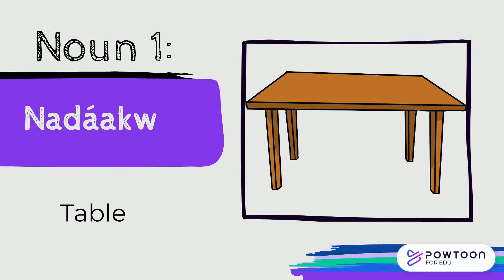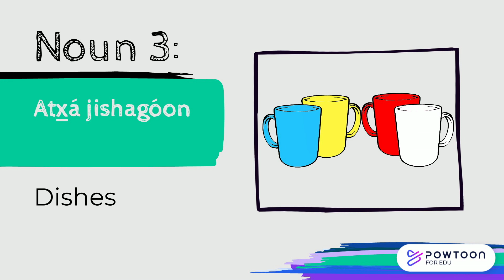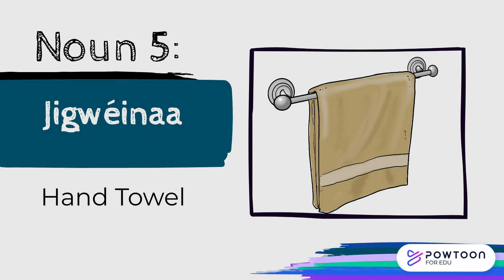Kitchen Nouns - Łingít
This is a video to help language learners learn these 5 kitchen nouns in Łingít. This is a language resource made by Khusínûkʼ (Leah) Smarch.